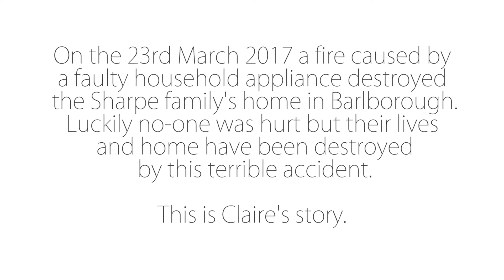House Fire In Barlborough Destroys Family's Home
On the 23rd March 2017, the Sharpe family's home was engulfed in flames in a blaze caused by a faulty kitchen appliance. Luckily no-one was hurt, but their lives have been turned upside down by this terrible accident. This is Claire's story.